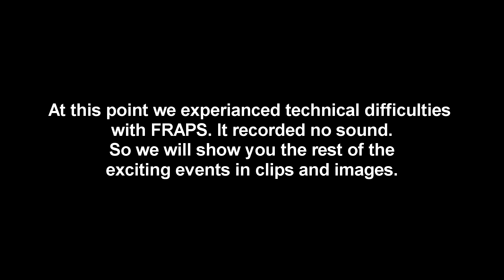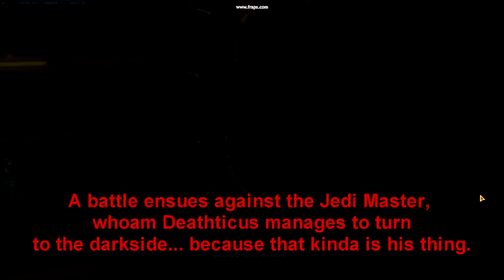The Dark Lords of Dance: Farewell to Alderaan and the Promotion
Sython and Deathticus finish their adventures on Alderaan and advance in their story quests.